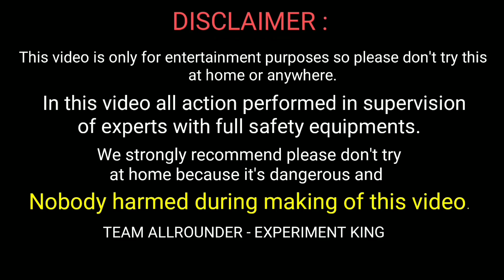2000 Firecrackers Attach On Bike Tyre || 2000 Crackers vs Bike Tyre || Experiment King